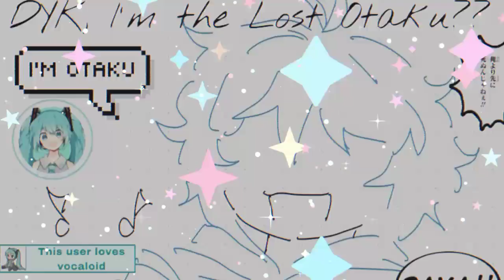Dwandonly! - Kicked Out! (Official Audio)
Finally a New Mixtape, i don't know what to say about it, But it's featuring MURAK.O, Komii, and the Legendary Hakos Baelz, So i hope You Guys Enjoy!

Love You Guys, Otaku Gang 4LYFE!

Go Stream Everything else Tooooo! DYK is Finally here, Otaku Gang!